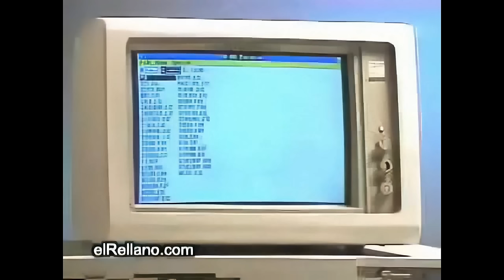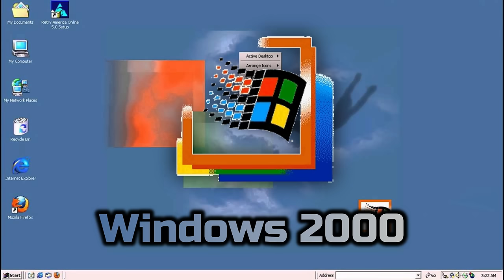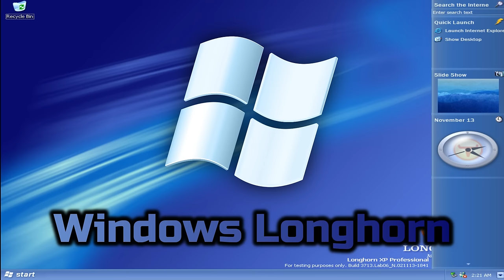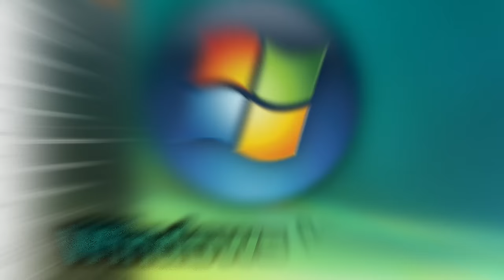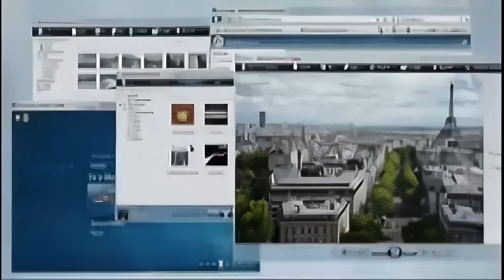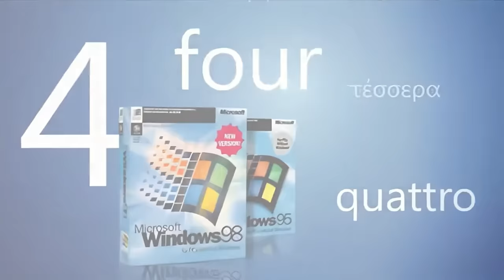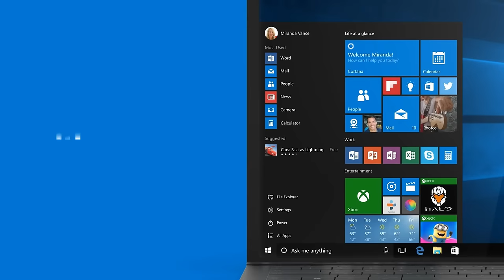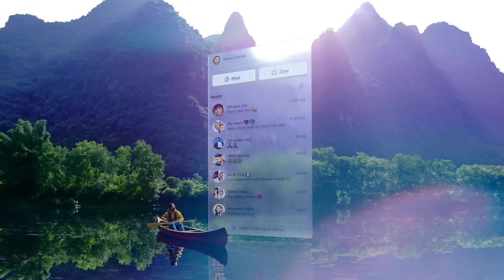All Microsoft Windows Commercials Remastered To 1080p 60FPS (Windows 1.0 - Windows 11)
●This video features remastered & restored Windows commericals for various Microsoft Windows operating systems. I used Topaz Video Enhance AI for the upscaling and FlowFrames to interpolate the videos frames to 60FPS!

●Chapters
0:00 Intro
0:19 Windows 1.0
1:27 Windows 3.1
2:13 Windows 95
3:55 Windows 98
5:07 Windows 2000
5:40 Windows ME
8:01 Windows XP
9:37 Windows Server 2003
10:14 Windows Longhorn
15:10 Windows Vista
21:02 Windows Server 2008
22:08 Windows 7
25:29 Windows 8
27:34 Windows 8.1
29:35 Windows 10
31:29 Windows 11
35:18 Outro